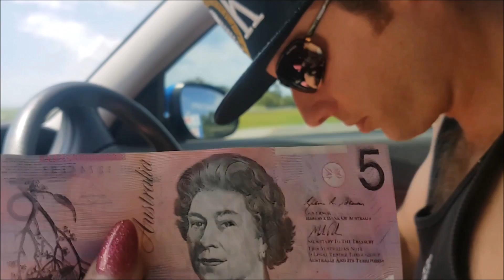Beach Days at Yorkey's Knob // Cairns Travel Vlog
Hope you enjoy this latest vlog, we spend a lazy Sunday at the beach with the family and had such a great time.

Social Media // Instagram // caracollectingmemories